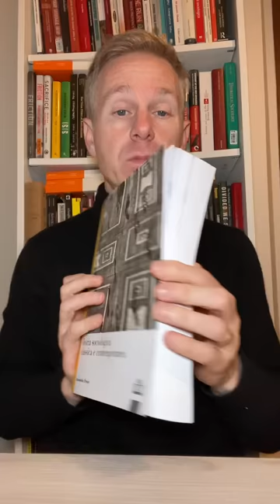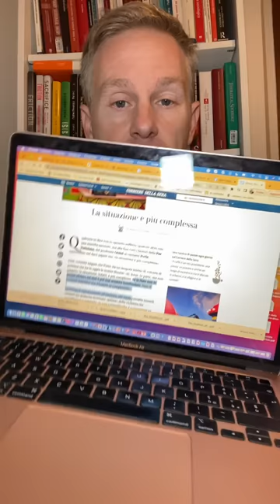Come Gramellini abbassa il livello culturale degli italiani: il paragone stupro-invasione di Putin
In questo video, trovo finalmente il tempo di replicare ad alcuni attacchi che Massimo Gramellini mi ha rivolto dal Corriere della Sera. Più nello specifico, spiego che paragonare lo stupro di una donna all’invasione russa dell’Ucraina è assolutamente sbagliato in base alla logica dell’indagine scientifico-sociale e alla teoria delle relazioni internazionali. Paragonare lo stupro di una donna all’invasione russa dell’Ucraina è espressione del livello culturale bassissimo in cui si muove il dibattito in Italia sulla guerra in Ucraina nei media dominanti. Nel video spiego che cosa sia il dilemma della sicurezza e altre questioni di metodologia delle scienze sociali.